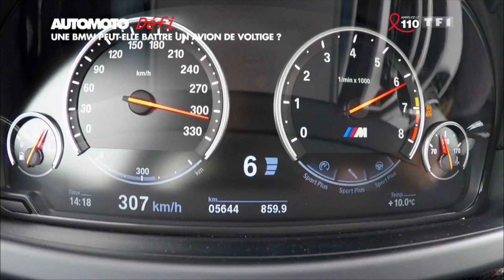Défi : Une BMW M6 Gran Coupé peut-elle battre un avion de voltige ?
Automoto moto a lancé un défi un peu fou: faire concourir une BMW M6 Gran Coupé face à un avion de voltige sur une piste d'aéroport. Qui sera le plus rapide sur un aller-retour ? Le résultat est très, très serré.